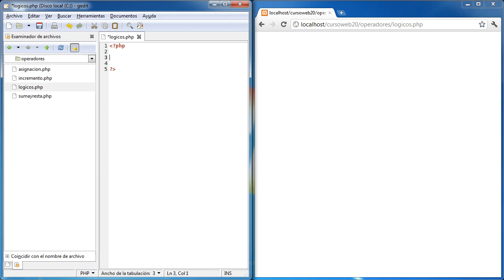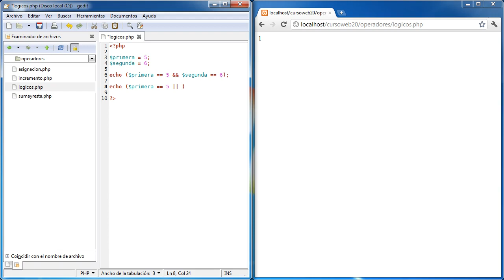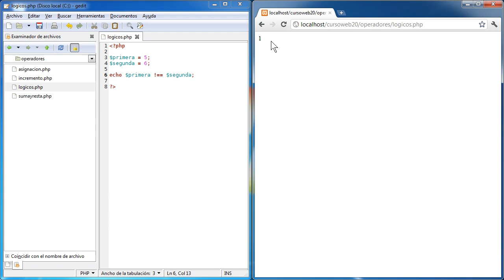Curso de PHP Operadores 04 Operadores logicos